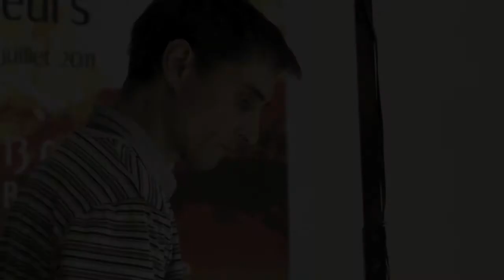Sand artist, sand art show for Ravel Opera, Festival Messiaen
[ Sand art show ]
by professional Sand Artist David Myriam

The sand artist David Myriam did live drawing for opera "L'enfant et les Sortilèges" (45 min.) by Maurice Ravel, Festival Messiaen, France.

Sand drawings were designed according to the music and the actors-singers. This was to provide both a setting, atmosphere, and a reflection of the dreams and nightmares of the characters. A rich and creative collaboration with directors and musicians.
::: This video introduce the show :::

Team:
• Sabine Devieilhe: soprano
• Sarah Breton: mezzo-soprano, piano
• Marc Mauillon: baritone, flute sliding
• Anne Bozec: piano, vocals
• Mary Olivon: Pianon, vocals
• Sandrine Tilly: flutes, vocals
• Vincent Carver: cello, vocals
• William Mathias: percussion, vocals
• David Myriam: sand drawings
• Anne Poitevin: lights
• Didier Henry: assistant directing, voice
• Catherine Dune: staging, voice